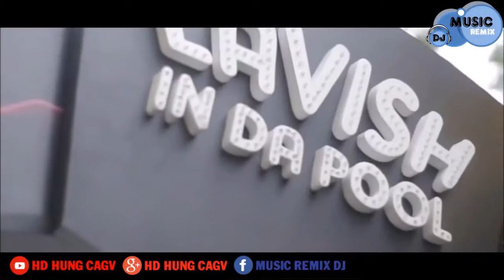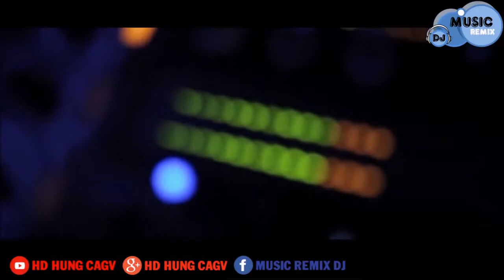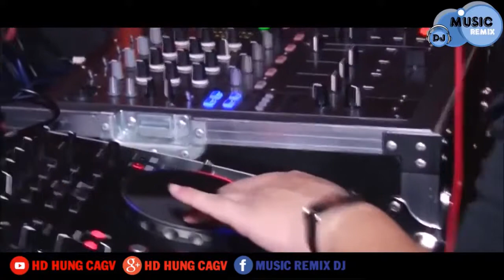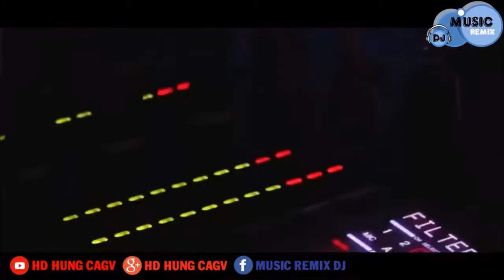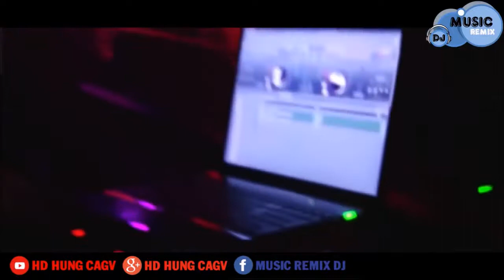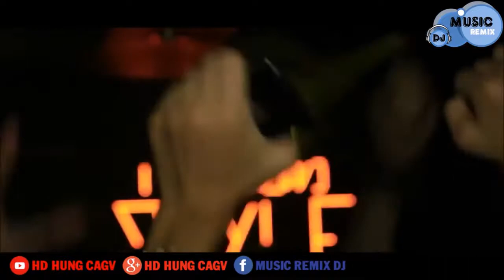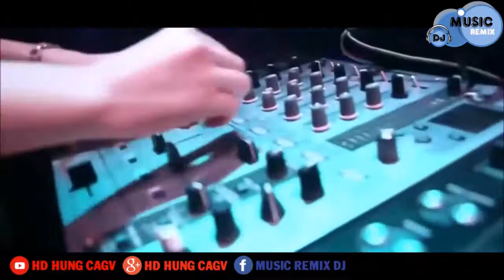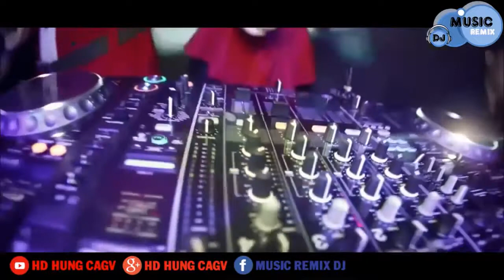2018 - Lantai Musik Kuat Terbaik Edm Elektro & Rumah 2018 ♫ Bagian 25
2018 - Lantai Musik Kuat Terbaik Edm Elektro & Rumah 2018 ♫ Bagian 25
♛ nonstop 2018 - musik lantai keras terbaik edm elektro & rumah 2018 ♫ bagian 25
① fanpage:
► Young music remix mood terbaik 2018

► klub tari pesta & pesta terbaik edm electro & house 2018

💎 semoga engkau  senang ! 💎

¤ ¤ ¤ ¤ ¤ Download Formulir Pendaftaran
ღ terima kasih sudah mendengarkan ღ